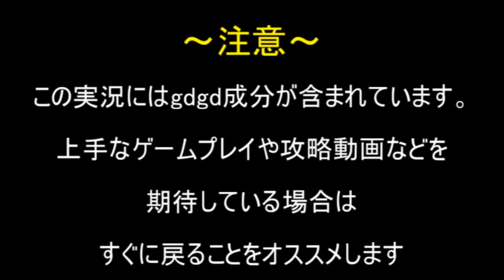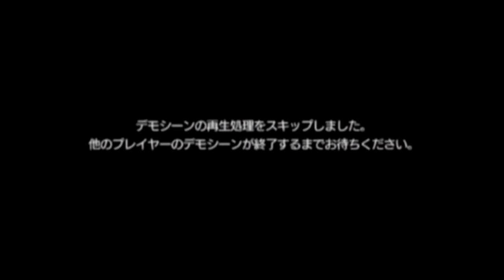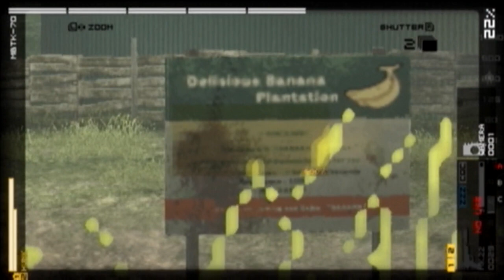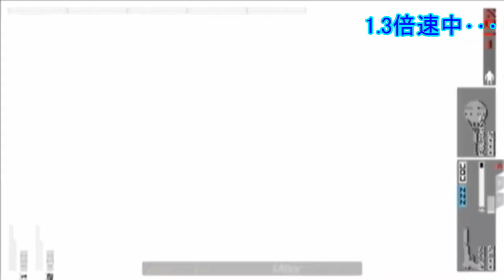【MGSPW】EXTRA OPS制覇に向けてgdgd実況プレイ！ 33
EXTRA OPS:082
前回の最後のミッションのリベンジです。今回は理想的な遂行だと思いますね。
そして次回からはヘリとドンパチやりあうことに。2人の腕は鈍っているのかいないのかが最も分かりやすいでしょう！どうなのかは次回までのお楽しみ～

～この実況に関しての縛り的な何か～（元日に上げてからこの注意を入れるの忘れてた･･･）
・データはMAIN OPSのみを全て終わらせた、新データを使っています。
・当然のことながら、最初のうちは武器はとても少ないです。
・全てのミッションでスネークのみを使って行く予定（MSF兵士のみのミッションは除く。また、スネーク縛りを解禁する可能性も無くはないのでご了承を）。

効果音：魔王魂様、ザ・マッチメイカァズ2nd様からお借りしました。